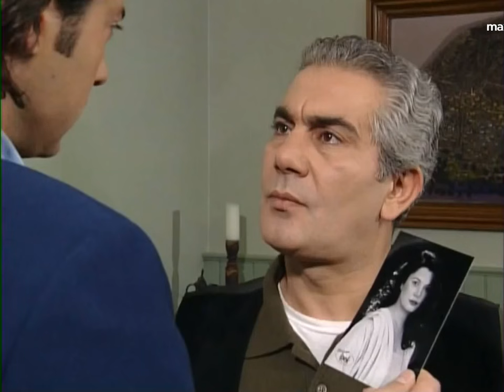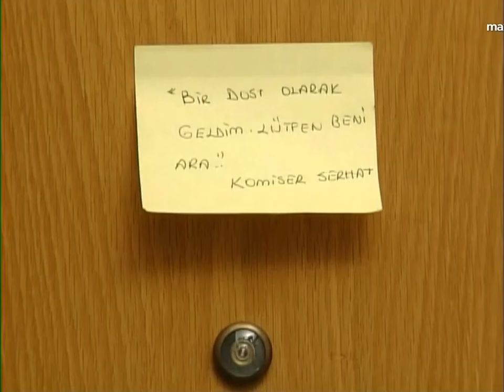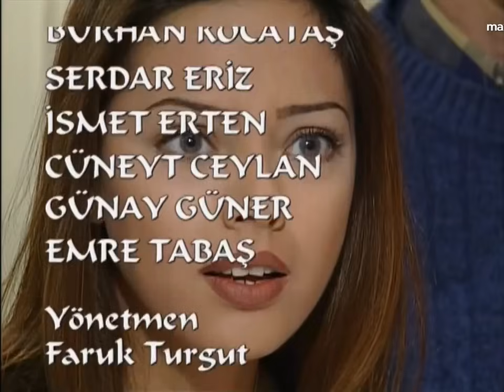Deli Divane 11. Bölüm